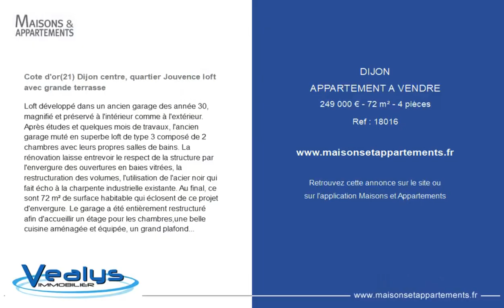DIJON - APPARTEMENT A VENDRE - 249 000 € - 72 m² - 4 pièce(s)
Référence : 18016

Cote d'or(21) Dijon centre, quartier Jouvence loft avec grande terrasse

Loft développé dans un ancien garage des année 30, magnifié et préservé à l'intérieur comme à l'extérieur. Après études et quelques mois de travaux, l'ancien garage muté en superbe loft de type 3 composé de 2 chambres avec leurs propres salles de bains. La rénovation laisse entrevoir le respect de la structure par l'envergure des ouvertures en baies vitrées, la restructuration des volumes, l'utilisation de l'acier noir qui fait écho à la charpente industrielle existante. Au final, ce sont 72 m² de surface habitable qui éclosent de ce projet d'envergure. Le garage a été entièrement restructuré afin d'accueillir un étage pour les chambres,une belle cuisine aménagée et équipée, un grand plafond cathédral au milieu du séjour en relation avec la terrasse du fond de parcelle La pièce maîtresse du loft est l'acier avec sa verrière qui laisse largement la lumière se diffuser, permettant d'obtenir visuellement une double hauteur ! Stationnements dans la rue. Pas de charge de copropriété, syndic bénévole. VEALYS 21 - AGOSTO-SOARES Isabel - - Plus d'informations sur (réf. 06020650)

|2769799|